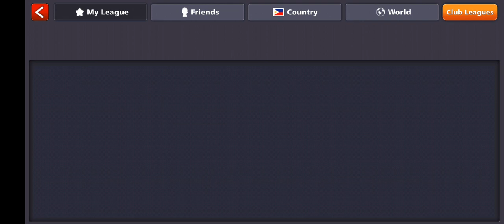SAD PAULO table 500K 🎱🇵🇭 ball pool the timer ⌛